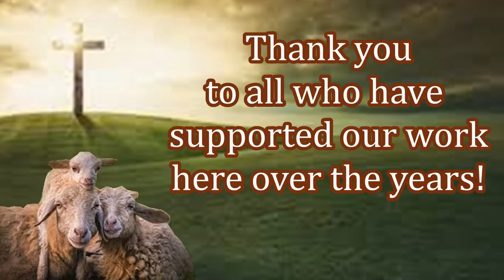Providing for Orphans Who Love Worshipping the Lord!